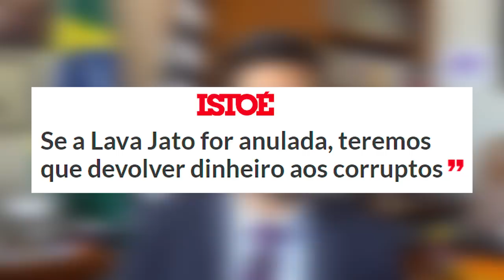Fim da Lava Jato obrigaria STF a contratar contador para RESSARCIR CORRUPTOS